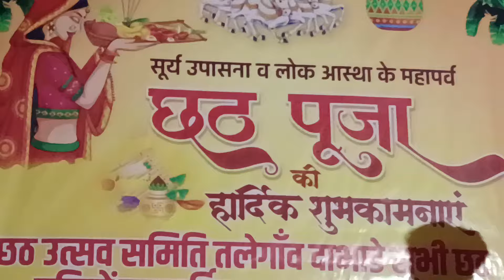CHHATH Puja Talegaon Pune (Part-2)